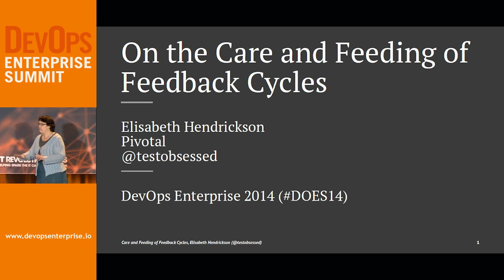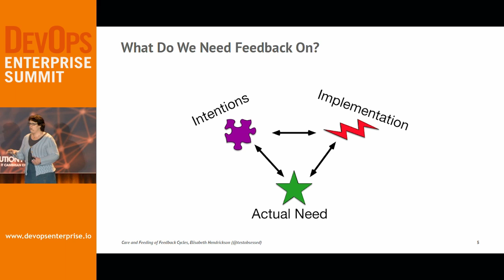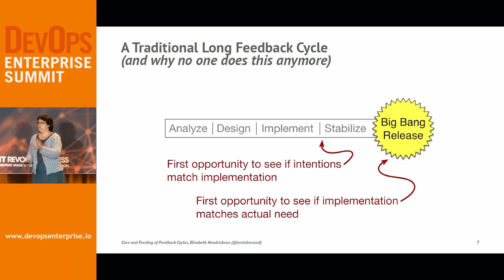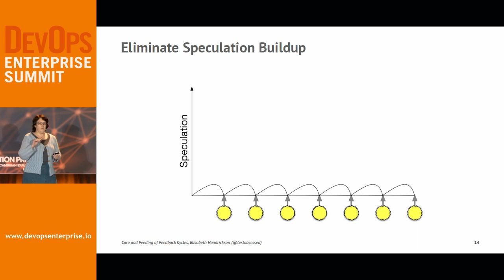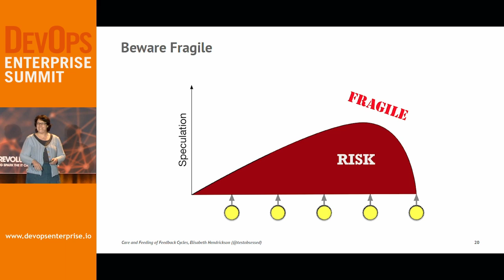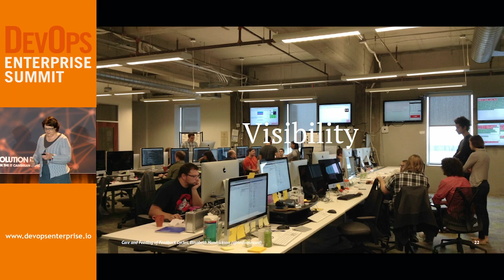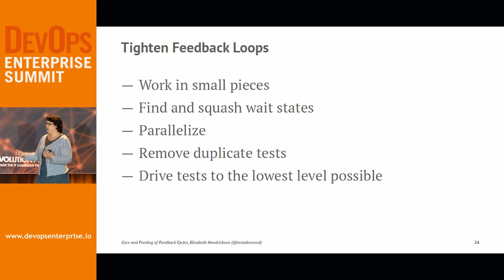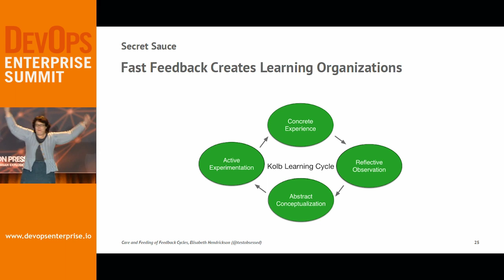DOES14 - Elisabeth Hendrickson - Pivotal - On the Care and Feeding of Feedback Cycles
Elisabeth Hendrickson, Director for Quality Engineering at Cloud Foundry, Pivotal Labs

Nothing interrupts the continuous flow of value like bad surprises that require immediate attention: major defects; service outages; support escalations; or even scrapping just-completed capabilities that don’t actually meet business needs.

You already know that the sooner you can discover a problem, the sooner and more smoothly you can remedy it. Agile practices involve testing early and often. However feedback comes in many forms, only some of which are traditionally considered testing. Continuous integration, acceptance testing with users, even cohort analysis to validate business hypotheses are all examples of feedback cycles.

This talk examines the many forms of feedback, the questions each can answer, and the risks each can mitigate. We’ll take a fresh look at the churn and disruption created by having high feedback latency, when the time between taking an action and discovering its effect is too long. We’ll also consider how addressing “bugs” that may not be detracting from the actual business value can distract us from addressing real risks. Along the way we’ll consider fundamental principles that you can apply immediately to keep your feedback cycles healthy and happy.